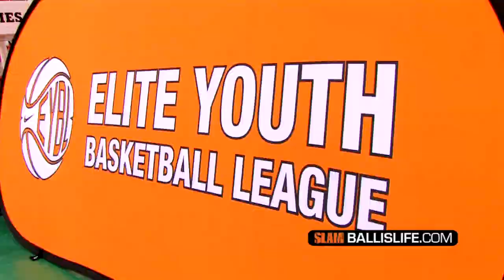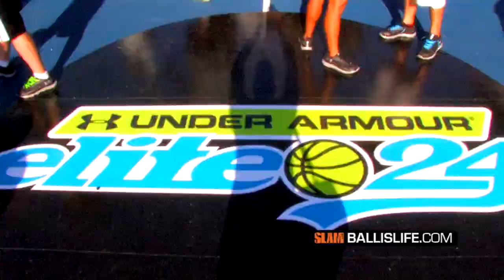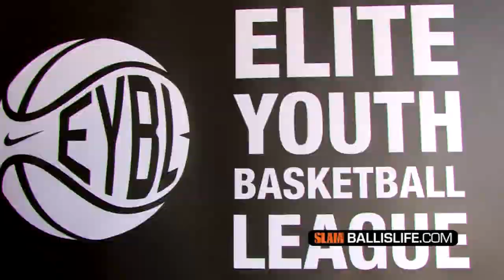Julius Randle CRAZY OFFICIAL Summer Mixtape! #1 Player In The Nation Is A Straight BEAST!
Check out the OFFICIAL Julius Randle summer mixtape! Our man Brad Hensley traveled with the Texas Titans AAU team all summer and had the camera rolling at all times. Julius just reclaimed his spot as the #1 player in the class of 2013 and this mixtape will show you why.